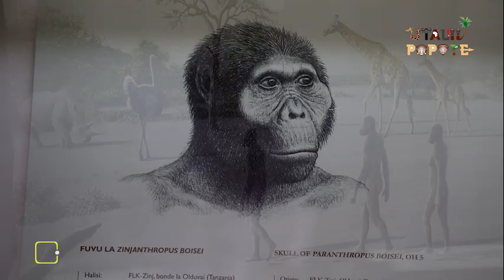Tanzania Tourism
Video from Gerhard